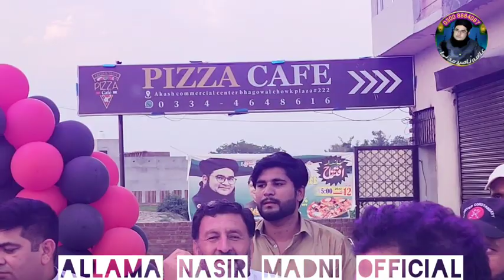Pizza Cafe Sialkot ka Ifftitah Karty Houey | Allama Nasir Madni New Funny Bayan